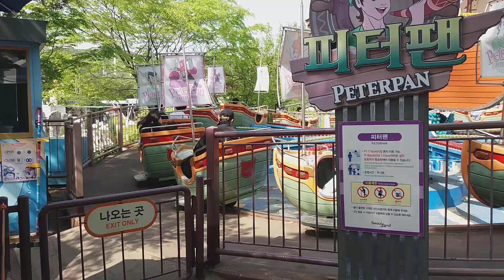과천서울랜드 피터팬타고 뇌운동하기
noWAR peace 전쟁없는 평화로운 세계만들기 최초 프로젝트 요리tv집밥#making a peaceful world without war 🍒👄👄요리tv집밥😘 놀러 오세요